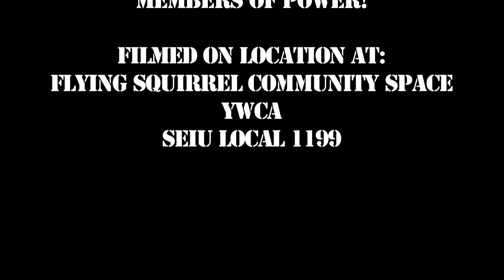POWER 2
An video supporting the creation of a workers' center (POWER) in Rochester, NY! Music by illogik RFC and used with permission.